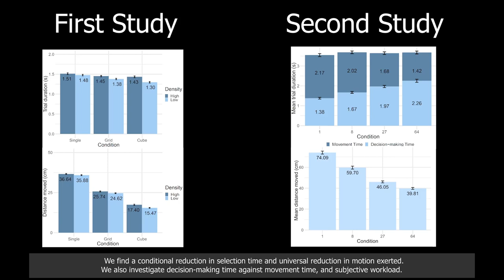Ninja Hands: Using Many Hands to Improve Target Selection in VR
Jonas Schjerlund, Kasper Hornbæk, Joanna Bergström

Session:
AR and VR - B
AR and VR - C

Abstract
Selection and manipulation in virtual reality often happen using an avatar's hands. However, objects outside the immediate reach require effort to select. We develop a target selection technique called Ninja Hands. It maps the movement of a single real hand to many virtual hands, decreasing the distance to targets. We evaluate Ninja Hands in two studies. The first study shows that compared to a single hand, 4 and 8 hands are significantly faster for selecting targets. The second study complements this finding by using a larger target layout with many distractors. We find no decrease in selection time across 8, 27, and 64 hands, but an increase in the time spent deciding which hand to use. Thereby, net movement time still decreases significantly. In both studies, the physical motion exerted also decreases significantly with more hands. We discuss how these findings can inform future implementations of the Ninja Hands technique.